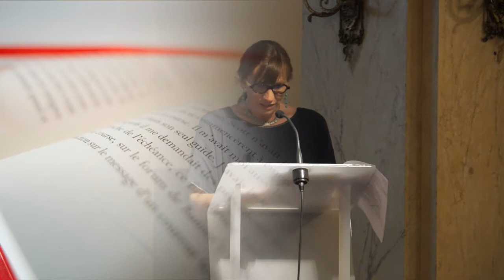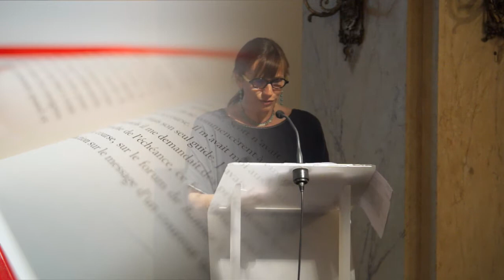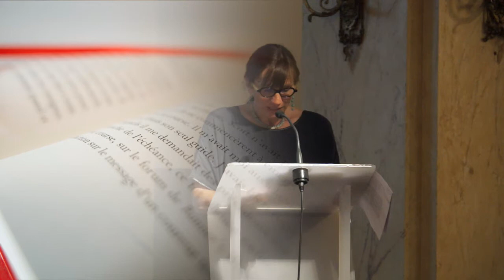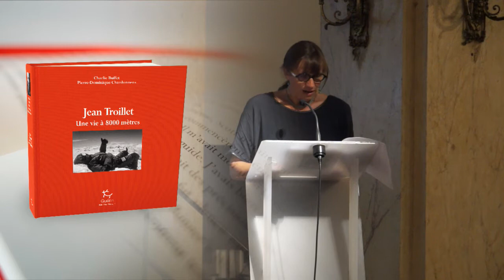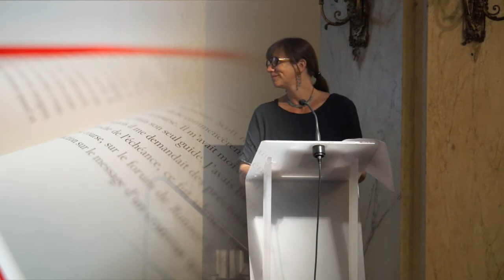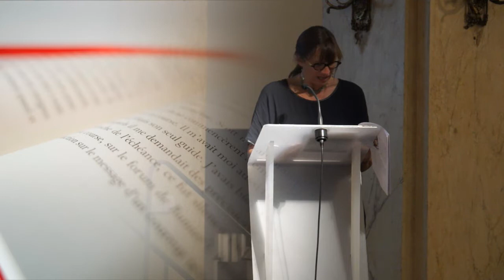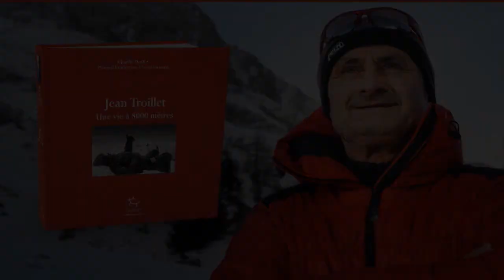Soirée Rencontre Guérin spéciale Jean Troillet - 19 Aout 2016 à Chamonix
Soirée rencontre Guérin spéciale JEAN TROILLET autour du livre de Charlie Buffet et Pierre-Dominique Chardonnens :
Jean Troillet, une vie à 8000 mètres
PROGRAMME
• Rencontre, lecture, débat, dédicace et verre de l’amitié en présence de Jean Troillet.
• Projection du  lm : Jean Troillet, toujours aventurier de Sébastien Devrient.